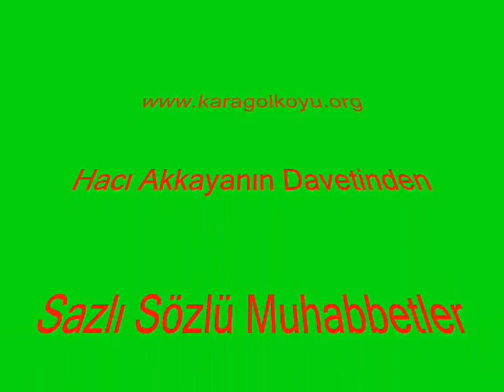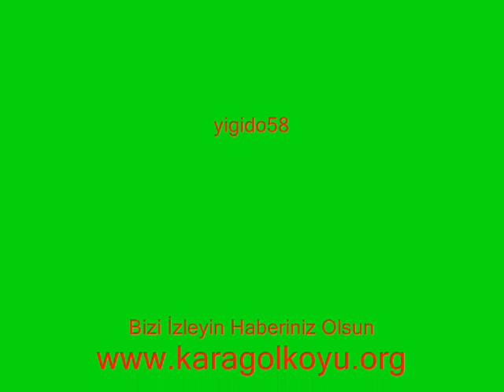Karagöl Köyü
karagölde davet türkülü sazlı sohbet

Murat Sarıyar